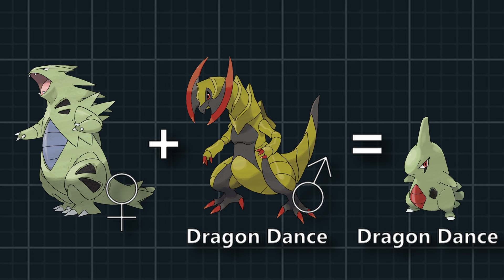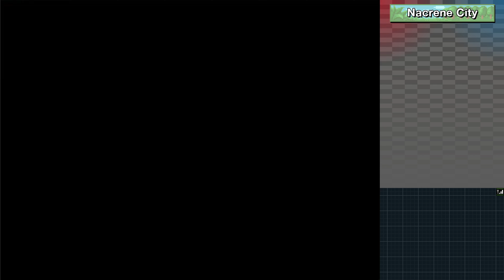Make Eggs, Throw Eggs – Pokémon Black 2 & White 2 [93]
We go into all that breeding is, then move on to Striaton City!